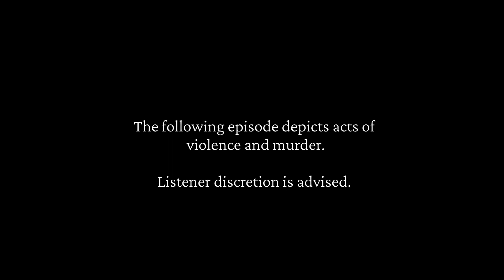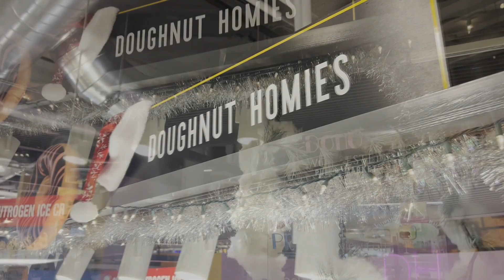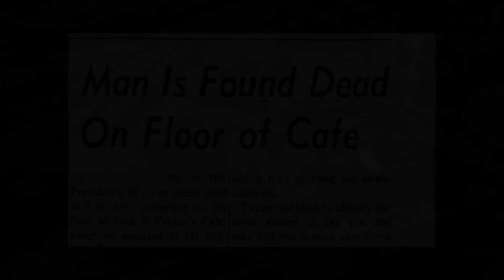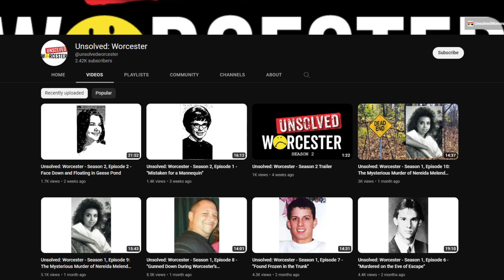Unsolved: Worcester Season 2, Episode 3: "Bludgeoned with a Sledgehammer at the Bar"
It’s Monday afternoon, October 16, 1967.

A pair of part-time employees at Jack and Felicia’s Cafe on Millbury Street are walking through the front door of the restaurant.

They’re stopped dead in their tracks as soon as the door swings open.

There, lying dead on the floor of the bar, is owner John “Jack” Zuromski.

A pool of blood has collected around John’s head.

A sledgehammer is on the ground next to him.